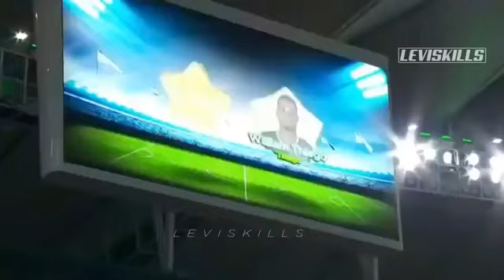É IMPOSSÍVEL VOCÊ NÃO SE EMOCIONAR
Momentos do futebol